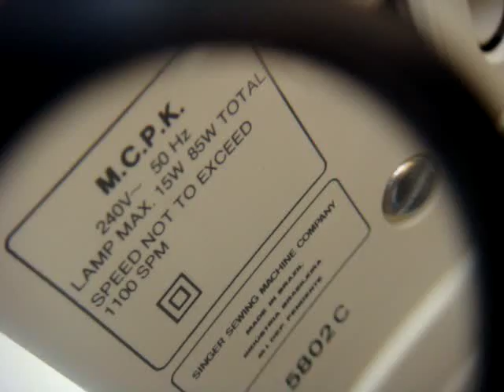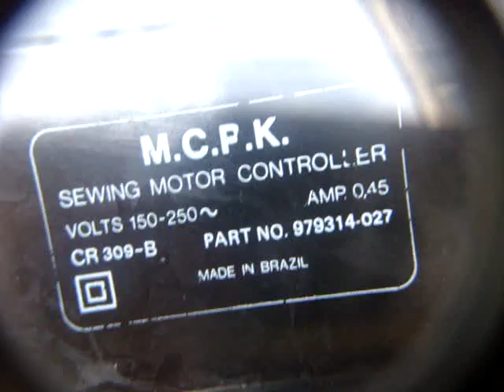Vintage Electric Singer Sewing machine Model Tempo 20 & Instruction SEE VIDEO